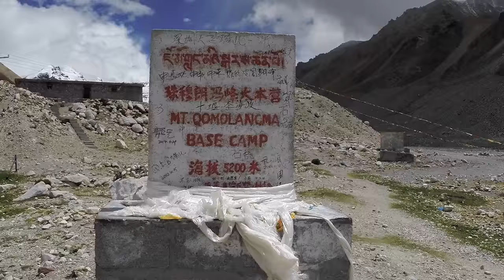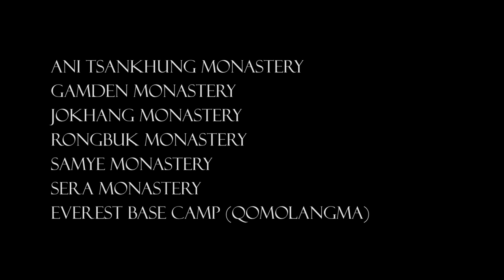Beautiful Tibet | Tibetan Monastery | Time In Tibet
Tibet lies between ancient civilisations of India and China. Tibet is know as "The Roof Of The World" or "The Land Of Snows". The beautiful architecture in Tibet is influenced by India and China. Buddhism over the centuries has played an important role in the development of Tibet. Tourism in Tibet has become a growing industry since last few decades. It should definitely be on your Bucket List too.

A film by Edwin Lee, Fallout Media